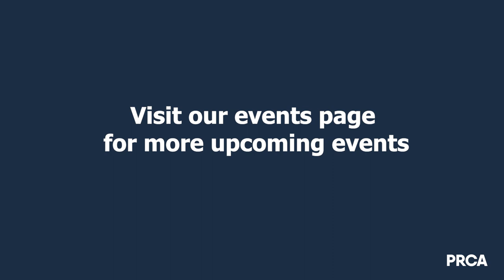EIAC Leadership lesson with Justine Duggan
PRCA Equity and Inclusion Advisory Council’s Leadership Lessons series.

The PRCA Equity and Inclusion Advisory Council’s (EIAC) goal is to increase the number of women in leadership across the communications and public affairs industry.

Joining us is Justine Duggan, Head of Public Affairs at Octopus Group

About Justine Duggan

Justine is Head of Public Affairs at the Octopus Group.  Prior to this Justine worked at iNHouse Communications with Jo Tanner and Katie Perrior working with clients such as Sky, NHBC and Hyde Housing. Prior to working in communications, she spent seven years in the House of Commons working for the Rt Hon Brandon Lewis MP and Dr James Davies MP running their offices.